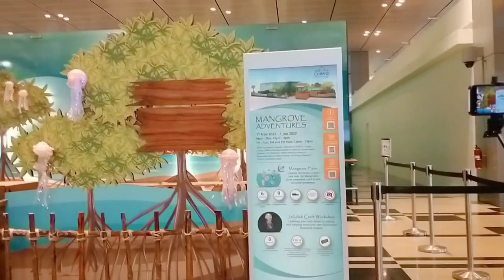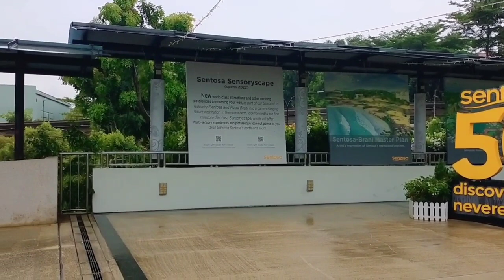Changi Airport to Sentosa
Display at Changi Airport and Sentosa.. Amazing place.